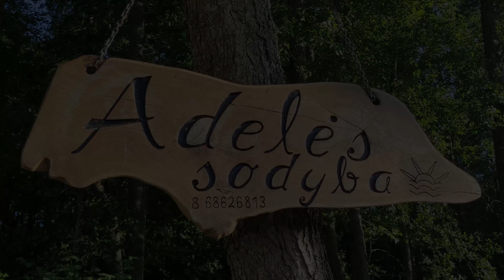ADELES SODYBA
Vacanze in Lituania, agosto 2023